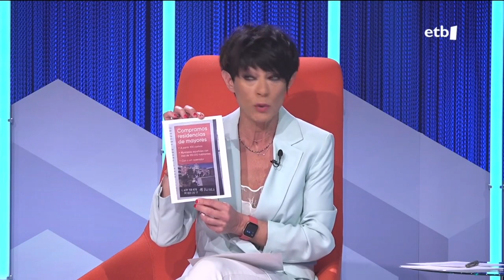¿"Compramos residencias de mayores"?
"Compramos residencias de mayores" iragarkia ikusi zuen aurrekoan Maddalen Iriarte ahaldundigaiak Gipuzkoako egunkari batean. Zaintzarekin negozioa egitea ez da zilegi, norabidea aldatu beharra dago eta EH Bildu gobernatzen ari den udalak horren adibide dira.

Hala adierazi du Maddalen Iriarte ETB-1eko debatean.